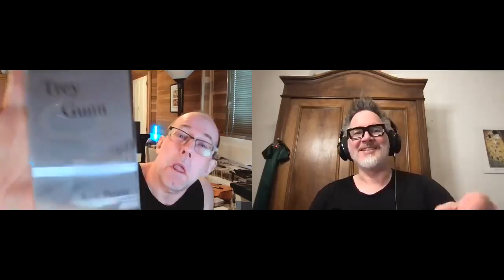PODCAST 035: Trey Gunn (Part 1 of 10)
With the 35th episode of the podcast I'm starting to publish a 10-part series of conversations with my friend Trey Gunn. We start out from a place of exploration of Trey's rich personal and musical history. Later on in the series we venture into some very different topics.

These conversations offer an insight into a number of worlds that have not been addressed publicly before.